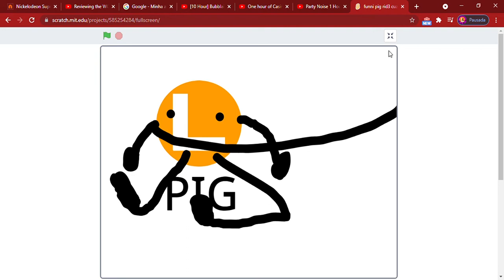funni pig rid3 cuz rasazy is even cuter than meh and i have an pig,idk